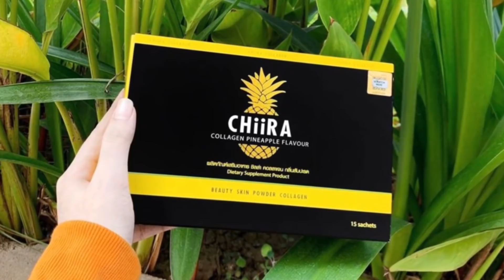រាត្រី រន្ធត់ - ជំនឿដ៏រន្ធត់អំពីបម្រាមកុំរាប់កាំជណ្ដើរ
កុំចង់សាក កុំចង់ដឹង ប្រយ័ត្នស្លាប់ដោយរាប់កាំជណ្ដើរ...

សួស្ដីប្រិយមិត្តអ្នកស្ដាប់ទាំងអស់! នេះជា Channel YouTube តែមួយគត់របស់ទំព័រ Facebook Horror Night - រាត្រី រន្ធត់
សូមរីករាយស្ដាប់កម្សាន្តនូវរឿងរ៉ាវអបិយជំនឿ ចចាមអារ៉ាម និងប្រវត្តិនិទានដ៏គួរឱ្យខ្លាចនានាជុំវិញពិភពលោកដែលចងក្រងដោយក្រុមការងាររាត្រី រន្ធត់ គ្រប់គ្រងដោយក្រុមផ្សព្វផ្សាយបណ្ដាញសង្គម Top Seven Media។
សូមអរគុណចំពោះការស្ដាប់៕